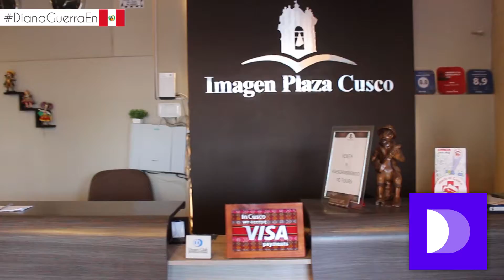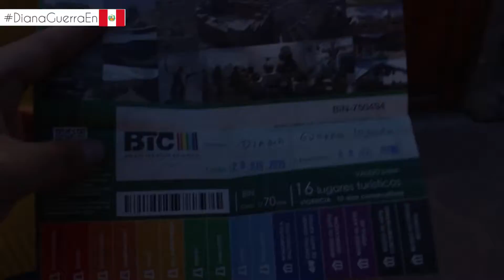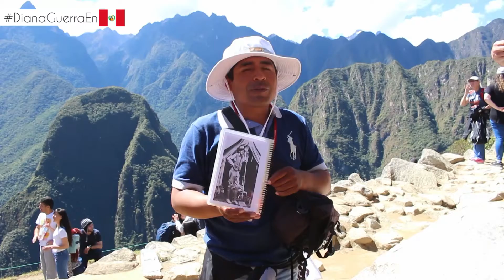CUSCO PARTE 1: A BUEN PRECIO 💰 SIN PREOCUPACIONES - Good Price and without worries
Hola amigos
¿Cómo están? Como ven en el título del video aquí les dejo una de las mejores agencias (justa y formal) de Cusco para que puedas disfrutar sin preocupaciones.

Agencia:
CUSCO MANTA TOUR